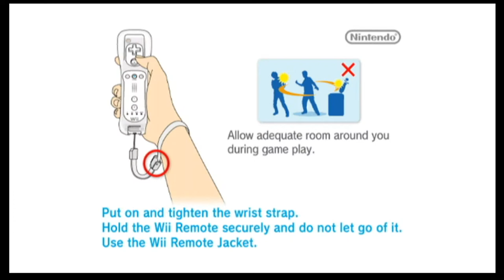Mario Sports Mix: Basketball Mushroom Cup #1